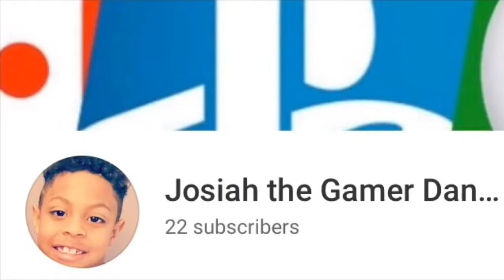TOP GAMER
Josiah the Gamer YouTube Trailer